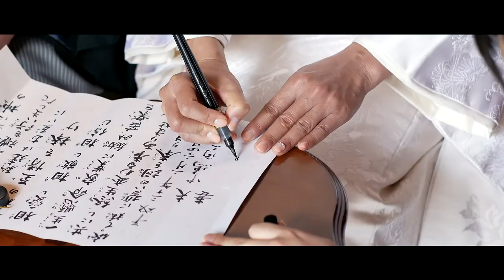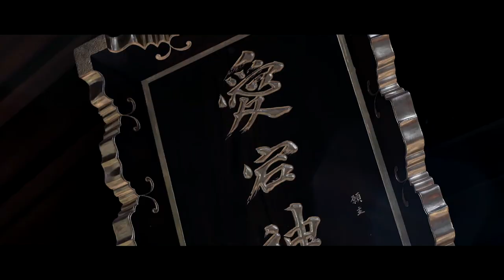愛宕神社結婚式 Atago Jinja Japanese style Wedding SHOZO +CHIKAKO Short Film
友人の結婚式を撮影しました。
愛宕神社で行われた神前式。晴れ晴れとした天気に二人も親族も友人たちも喜び、新婦は和装がすごく似合ってました。七五三以来だという袴を着た新郎は少し緊張気味。
だけど赤坂松葉屋での会食ではお酒も入り、リラックス。
大学時代に一緒に映画を作った仲間ということもあり、撮影中は少しなつかしくなる気持ちがありました。
本当におめでとう！